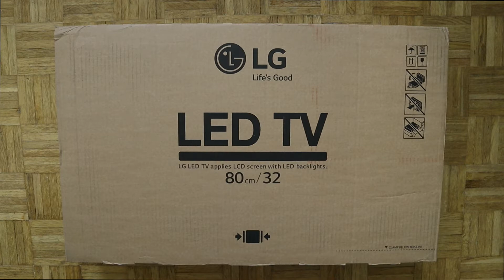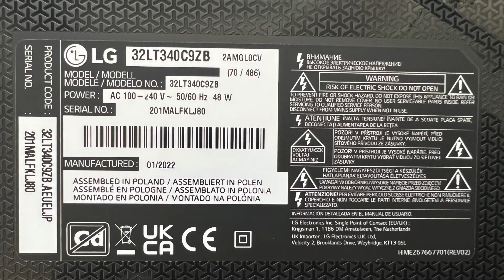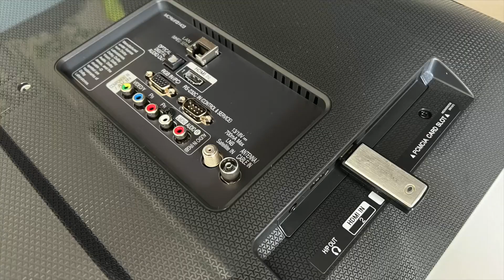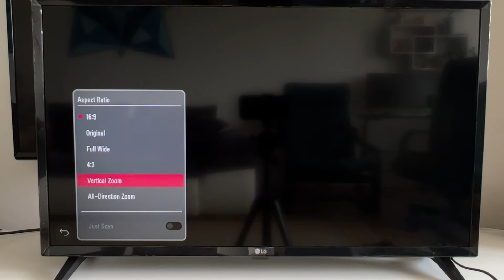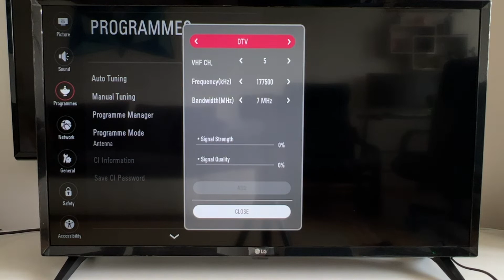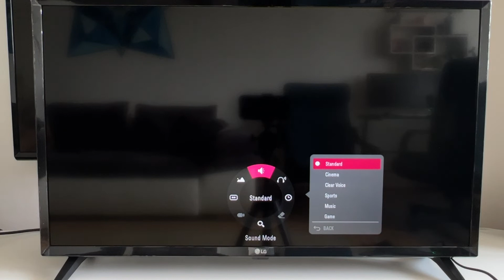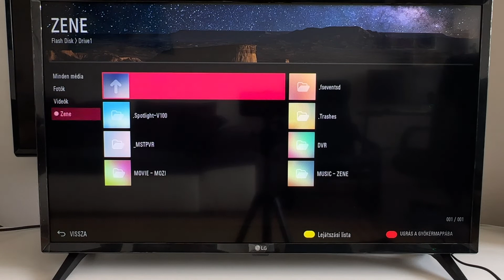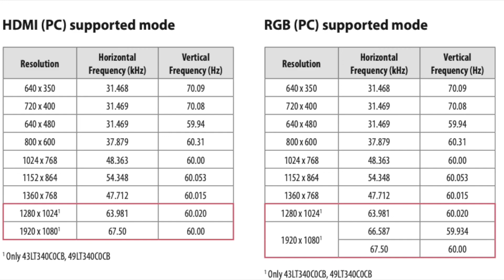📺 👉LG TV 32LT340 SMART TV (ENG)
Screen Size: 32 inch
Resolution: 1366 x 768
Brand: LG
Voltage: 100-240 V AC
Model Number: 32LT340C
Frequency: 50-60 Hz